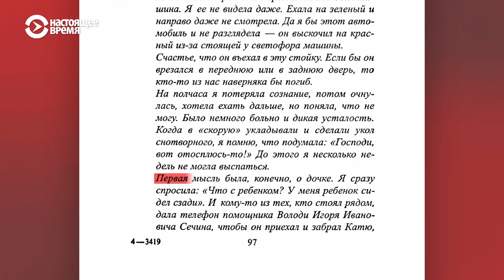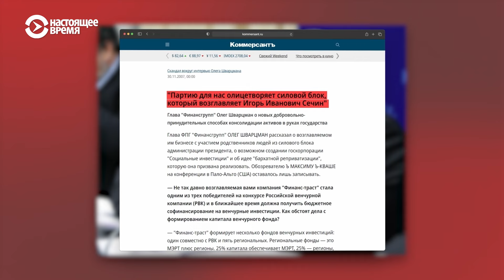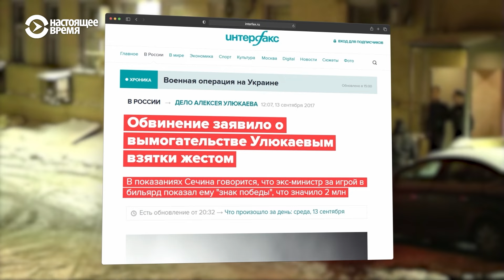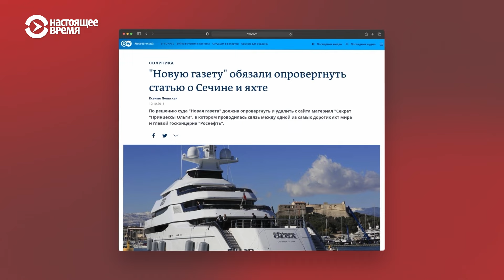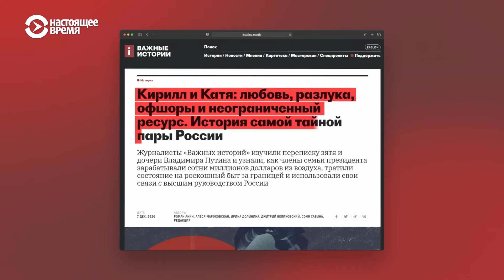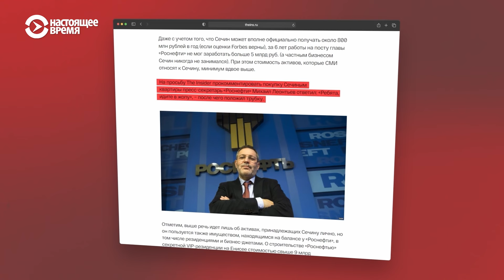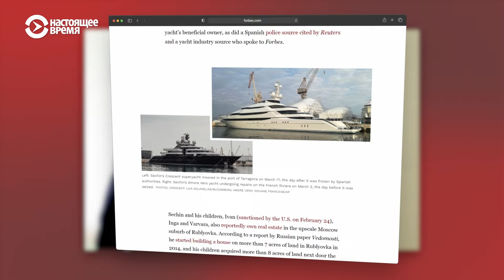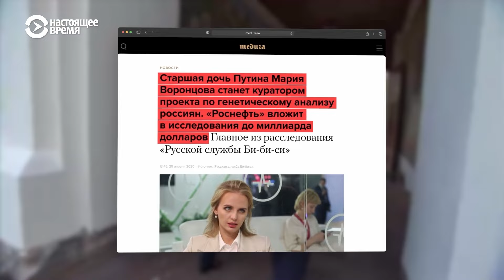Игорь Сечин: Нефтяной магнат I ГЛАВНЫЕ ФИГУРЫ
Один из немногих людей в окружении президента Владимира Путина, которого обычно называют по имени-отчеству. Руководитель крупнейшей в России и одной из крупнейших в мире нефтегазовых корпораций. Видный представитель «силовой корпорации», обладающий собственным «спецназом» внутри ФСБ.

Всё это об Игоре Ивановиче Сечине. В этом видео мы расскажем о его службе в Африке, работе личным секретарем Путина в мэрии Санкт-Петербурга, роли в разгроме нефтяной компании ЮКОС, любви к элитным яхтам и роскошным апартаментам и о том, что происходит с теми, кто имел неосторожность встать у него на пути.